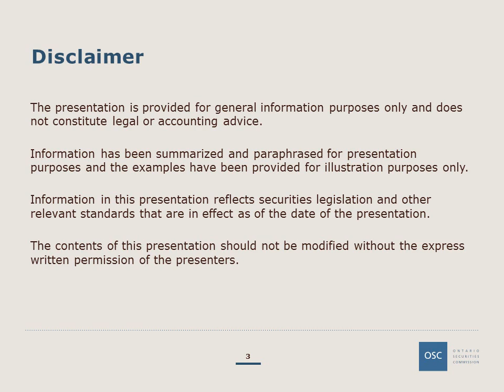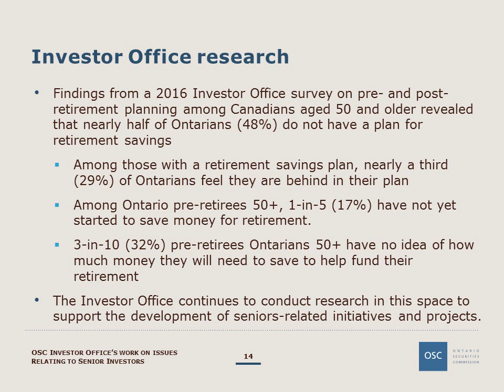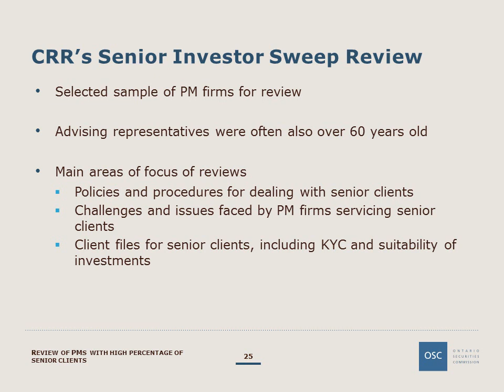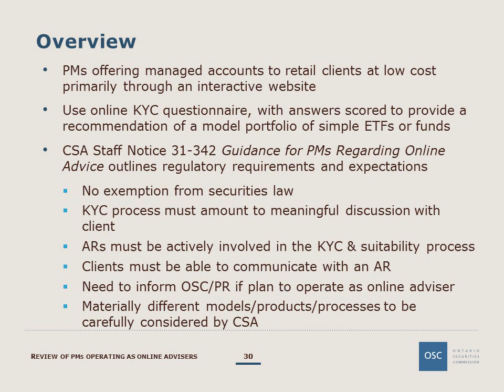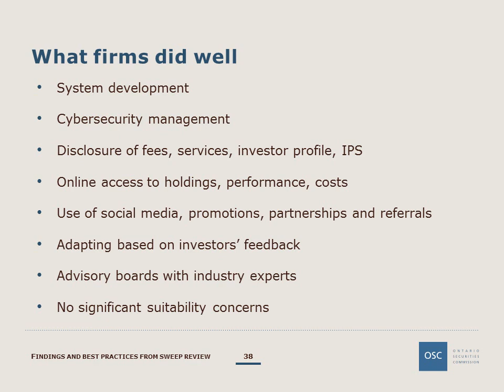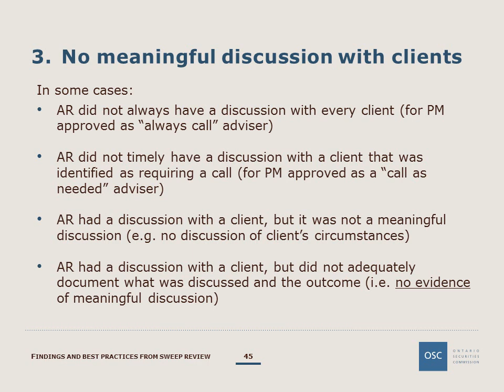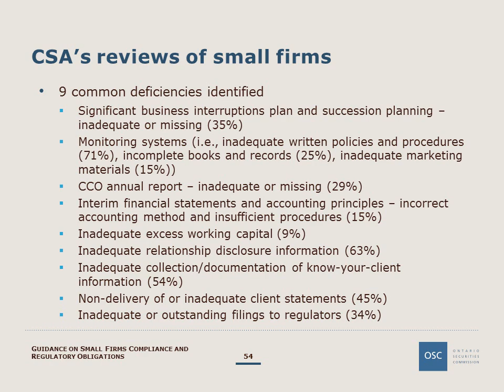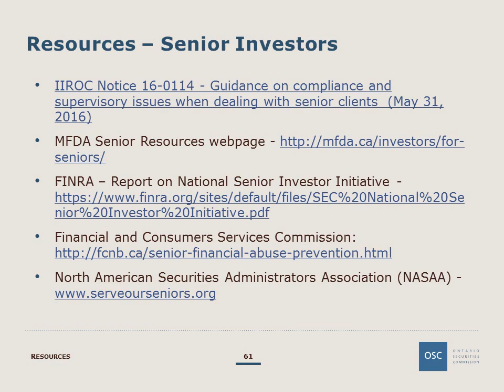Webinar: Registrant series: Portfolio managers